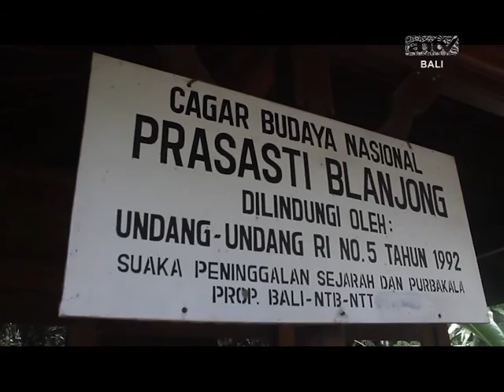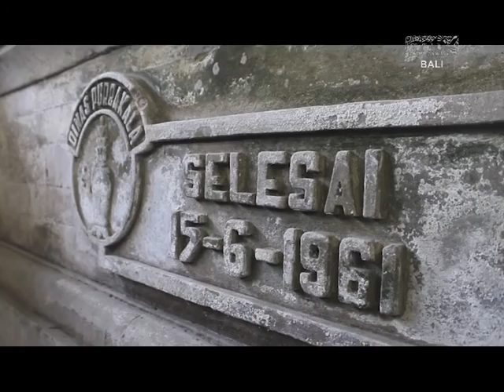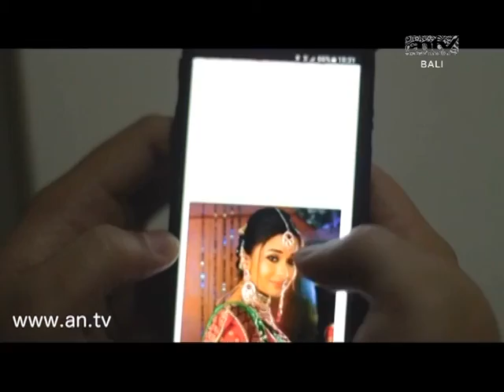Panorama antv Bali : Prasasti Blanjong, Pura Segara Rupek, WCF